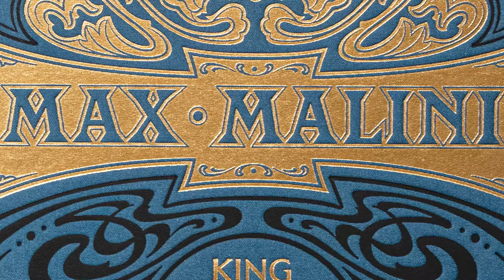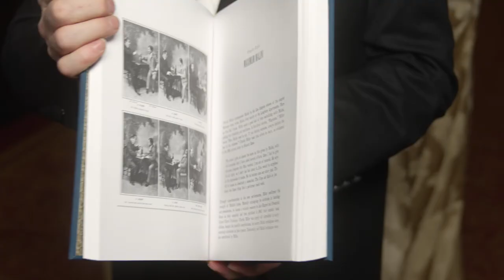Max Malini: King of Magicians | Magician of Kings by Steve Cohen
Max Malini circled the globe eight times, enthralling kings and emperors, czars and presidents. After a private show at the White House, Theodore Roosevelt said, “A remarkable young man and a remarkable performance.”

His techniques, tricks, boldness, and character have become the stuff of legend, inspiring no less than Dai Vernon and Ricky Jay to follow in his footsteps.

Yet for a magician revered by so many, there is scant Malini material in print. Until now.

Through the pages of Max Malini: King of Magicians, Magician of Kings Steve Cohen - star of New York's hit show Chamber Magic - details a wealth of never-before-revealed information, both instructional and historical.

From the methods behind Malini's famous Block of Ice Production and Blindfolded Card Stab, to the techniques he used for card control, forcing, and palming, as well as a lengthy discussion of the Malini Egg Bag and the Button Biting stunt that made him famous, this new work is a virtual tell-all how-to tome.

But the book explains far more than the mechanics of Malini's magic. It gives new insight into his presentations, his personality, and explains how these factors made him famous.

Further complementing the instructional text is the most extensive and revealing look at Malini's life published to date. Cohen's meticulous research uncovered dozens of unknown stories and photos that reveal the breadth of Malini’s role in early twentieth-century magic.

Woven into his life story are accounts of his performances in India, South America, and Australia (where Malini was suspected to be a wartime spy), "tales of boldness," as well as chronicles of many of the famous instances of chutzpah - both in performance and everyday life - that made Malini truly extraordinary, and helped him become a genuine legend.